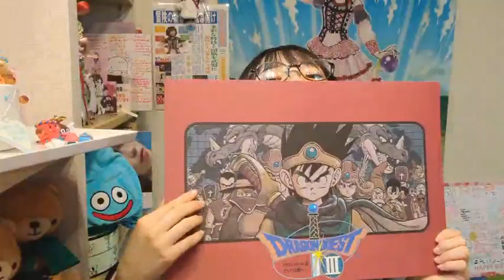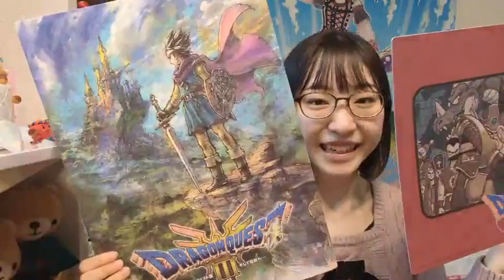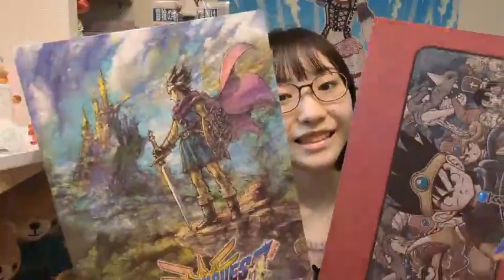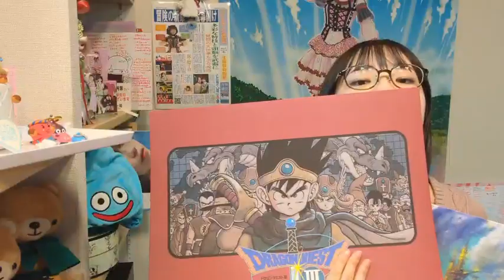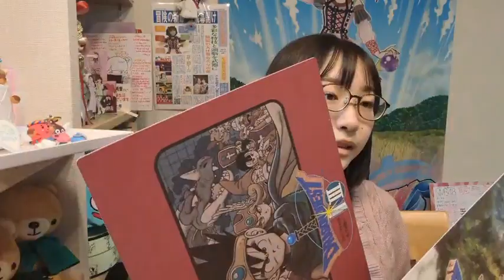2024年11月16日19時46分31秒 吉見純音（NMB48 AYANE YOSHIMI ドラゴンクエストIII そして伝説へ…